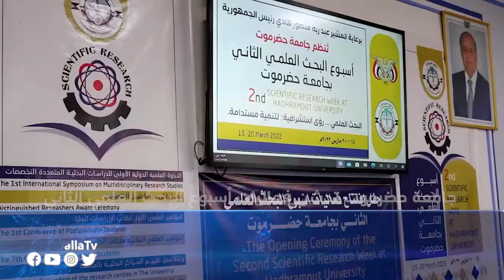العناوين | قائد قوات الحزام الأمني دلتا أبين ينجو من محاولة اغتيال واستشهاد اثنين من مرافقيه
الأول: وفد من المجلس الانتقالي الجنوبي يجري مشاورات مع المبعوث الخاص للأمين العام للأمم المتحدة

الثاني: قائد قوات الحزام الأمني دلتا أبين ينجو من محاولة اغتيال واستشهاد اثنين من مرافقيه

الثالث: جامعة حضرموت تدشن فعاليات أسبوع البحث العلمي الثاني بالمكلا

الرابع: انعقاد المؤتمر التأسيسي لاتحاد التعاونيات الزراعية الجنوبي